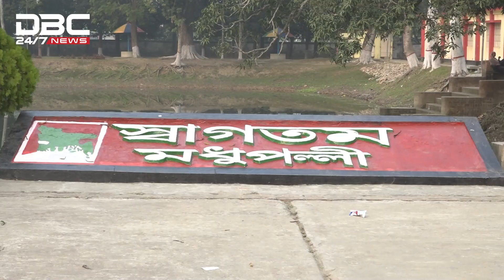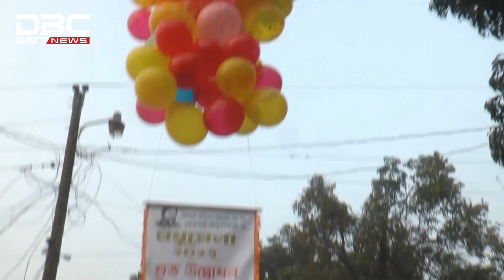মধু মেলায় মধুর সময় | DBC NEWS